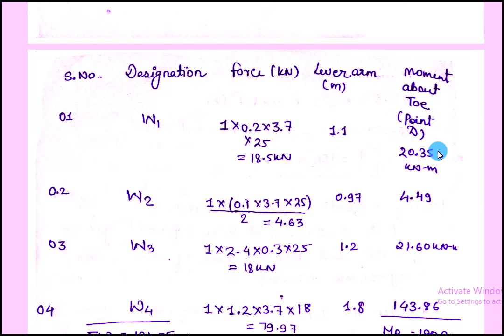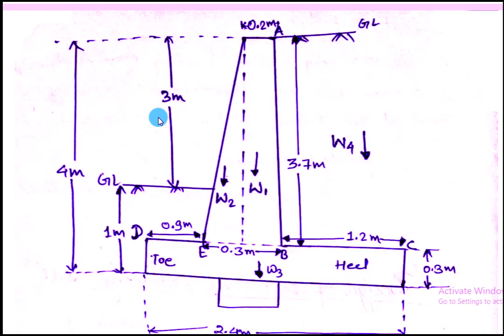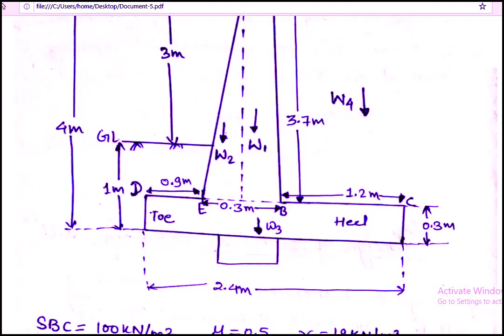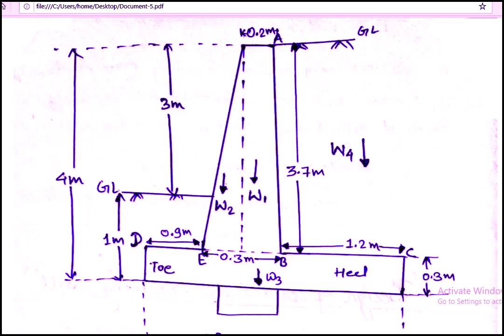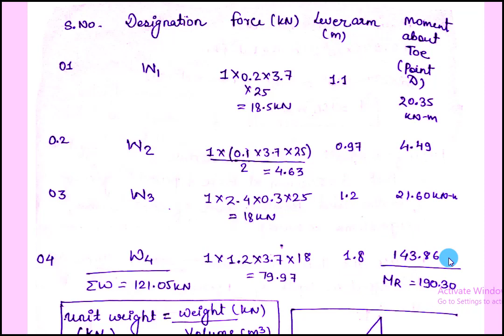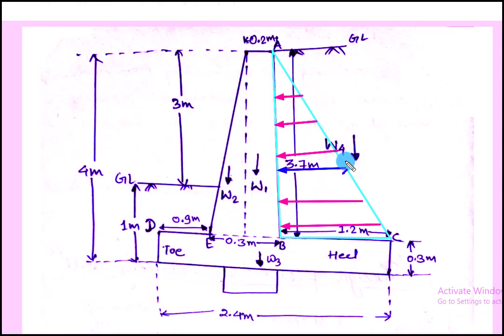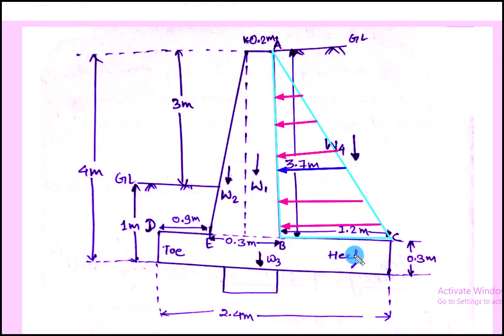Design of retaining wall | Cantilever retaining wall | PART-2 | structural design [Hindi]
🔥 ABOUT THIS VIDEO...!
A retaining wall is a structure designed and built to resist soil lateral pressure when the desired change in soil elevation exceeds the soil's rest angle. Thus, one kind of retaining wall is a basement wall.
Cantilever retaining wall is normally made of reinforced concrete and works on leverage principles.It has a much thinner stem and makes use of the backfill soil weight to provide most resistance to sliding and overturning. The most common type of earth-retaining structure is the Cantilever retaining wall.

🔥 QUERIES SOLVED IN THIS VIDEO...!
1) cantilever retaining wall design
2) retaining wall reinforcement
3)design of heel
4) designing a retaining wall
5) distribution steel in retaining wall
6) design of stem
7) design of toe